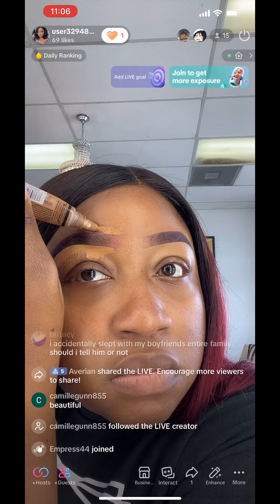How To Do Colored Eyebrows | Eyebrow Tutorial 2024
Let me show you how to add some color to your eyebrows. I have burgundy hair so I’ll do burgundy eyebrows.